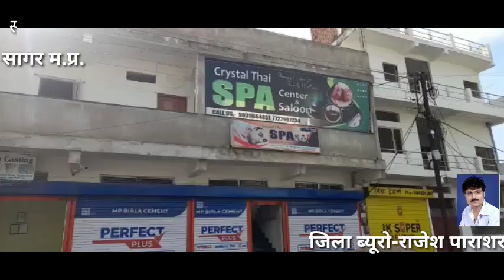सागर-स्पा सेंटर की आड़ में चल रहा था देहव्यापार, पुलिस ने नार्थ ईस्ट की पांच लड़कियों को किया गिरफ्तार